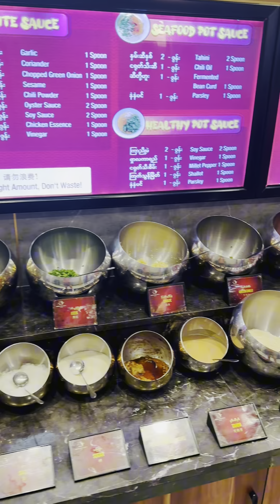Let’s Eat Seafood 🍣